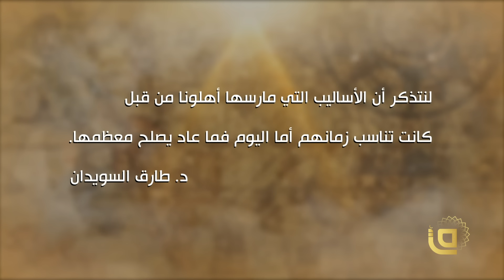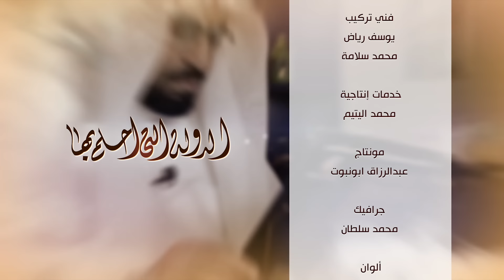21الدولة التي أحلم بها | طارق السويدان | ح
في الحلقة الحادية والعشرون من برنامج الدولة التي أحلم بها، يبدأ الدكتور طارق السويدان الحديث عن المقومات الإجتماعية لدولة الإسلام القادمة، وعنوان الحلقة هو تماسك الأسرة.
ما هي الأسباب الرئيسية لانهيار الأمم وما علاجها؟
ما هي أساسيات التربية الراقية؟
ما هو نظام التربية وحل المشاكل الأسرية في الإسلام؟

يجيب الدكتور على هذه الأسئلة وأكثر في هذه الحلقة.
فتــــــابعونا..

يمكنكم متابعة البث الأول للحلقات يوميا في شهر رمضان، عبر قناة قاف الفضائية

تردد الفضائية على القمر نايلسات
Satellite: E8WB
Frequency: 10971
Polarization: Horizontal
Symbol Rate: 27500
FEC:7/8